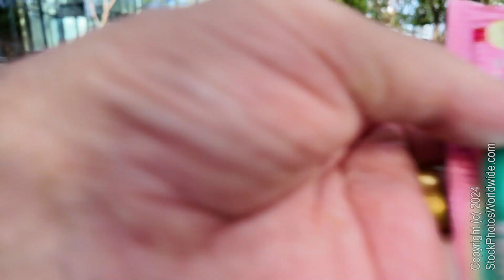Pretty stroll BGC Bonifacio Global City, sights, sounds, something for everybody, cats kittens, cars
A daytime walk and stroll around BGC (Bonifacio Global City), sights and sounds, a little something for everybody, cats, cars, traffic, buildings, markets, flowers, giant eyeballs, more cats, lost and homeless kittens, hungry in the rain, but too scared to come out of the bushes.

When I was scanning across the concrete ground, just before I focused on the cat walking away, I was going for an effect. It failed miserably. I should have hacked it. I was a lifelong photographer and I retired from that. I was NEVER into digital video. That was a mistake. Like the Talkies, I wasn't convinced they'd catch on for the mainstream. Hahahahaha.

This was a feeble attempt at Baraka-like content -- it didn't occur to me until I finished it that it might seem like that. Now that I understand what I was unconsciously doing, I'll try to follow their lead occasionally. Baraka. Best piece of filmmaking ever undertaken by humans. Except for Pulp Fiction, of course.

I love feeding homeless cats.

I'll try to keep an eye out for the little white kitten. The kittens don't last long in the parks, but they last no time at all if they get dumped onto a cold sidewalk somewhere. It's positively heartbreaking. Part of me wants to never see homeless cats because I know their futures. I've said before that it's a good thing I don't have a cat-friendly home, or I'd have a hundred.